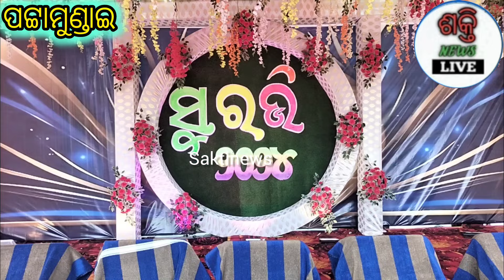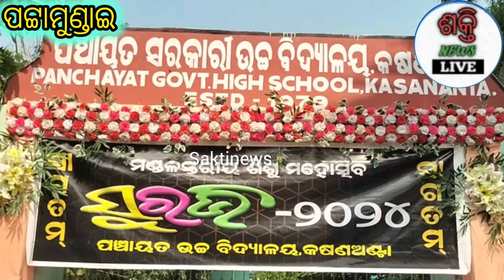କୁନିକୁନି ଛାତ୍ରଛାତ୍ରୀ ମାନଙ୍କ ପାଇଁ ନିଆରା ପ୍ରୟାସ ସୁରଭି କାର୍ଯ୍ୟକ୍ରମ।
ପଟ୍ଟାମୁଣ୍ଡାଇ କକ୍ଷଣଅଣ୍ଟା ହାଇସ୍କୁଲ ଠାରେ ସୁରଭି କାର୍ଯ୍ୟକ୍ରମ।